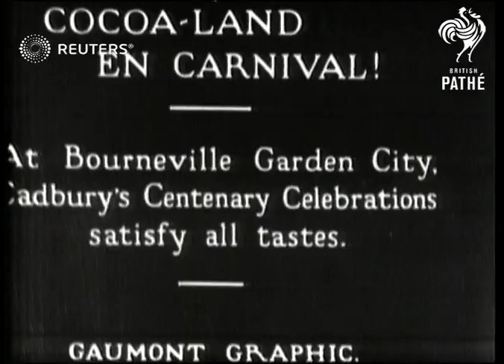UK / BUSINESS: Chocolate-maker Cadbury's centenary celebrations at Bournville Garden City. (1931)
Chocolate-maker Cadbury's celebrates its centenary at Bournville.

Full Description:

SLATE INFORMATION: COCOA LAND EN CARNIVAL! At Bournville Garden City, Cadbury's Centenary Celebrations satisfy all tastes.

ENGLAND: Birmingham: Bourneville

EXT:
Unidentified man addressing factory workers gathered to celebrate centenary of Cadbury's (confectionary, chocolate company)
Different views of Factory workers, many dressed in white overalls listening to speech
Large crowd of women in white overalls smiling and waving to camera
Background: Chocolate-maker Cadbury's celebrates its centenary at Bournville.